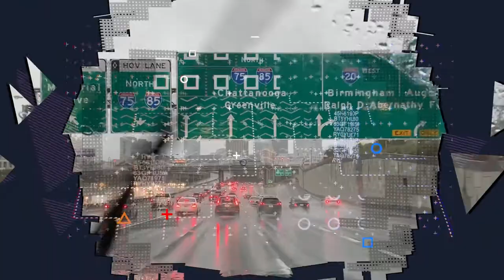TWIGGA AGREES WITH CHRIS - Chris Webby - Raw Thoughts V (Official Video)(REACTION)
TWIGGA THINKS THE SAME WAY AS CHRIS DOES SO IM SORRY FOR WHO DONT LIKE IT.